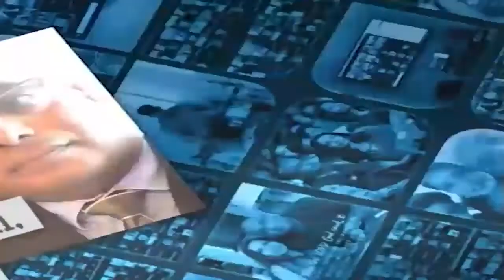Pastor Rony - Recovering Our Delight